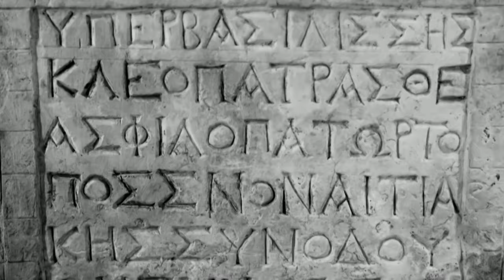Poslední tajemství Kleopatry (1.2.2024 ve 20:30 na CS MYSTERY)